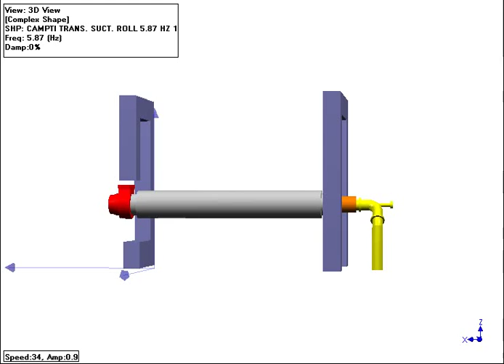CAMPTI #2 MACHINE TRANSFER SUCTION ROLL Movie 1 2